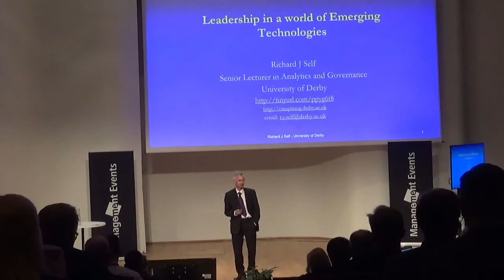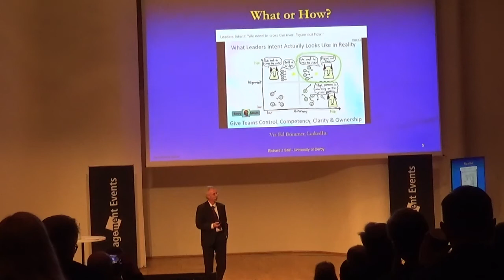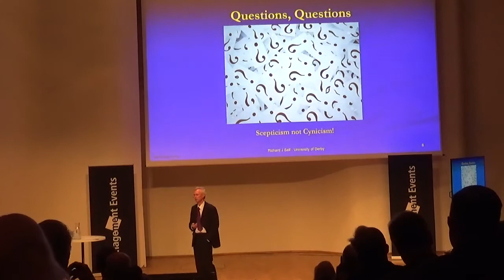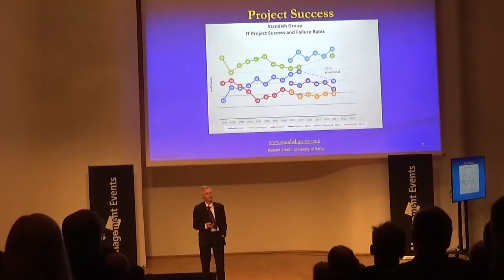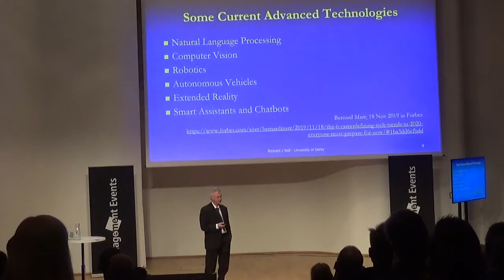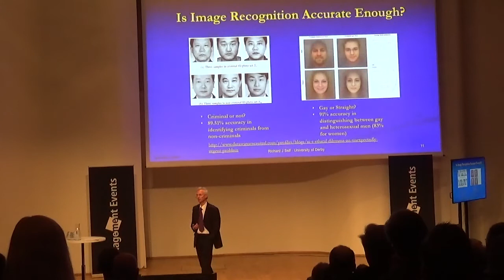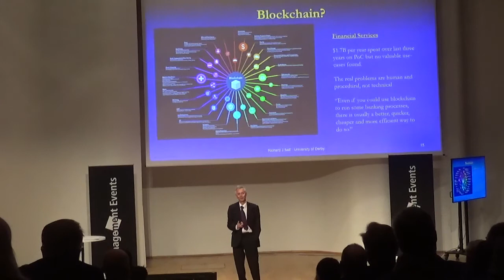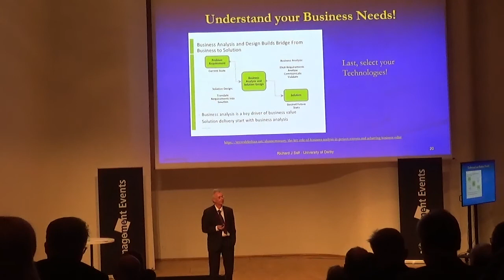Emerging Technologies - AI, Robotics and IoT, first Leadership Development session, ManagementEvents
I was speaking at the Management Events "Emerging Technologies - AI, Robotics and IoT" conference on Thursday 28 Nov in Helsinki on the topic of "Leadership in a world of Emerging Technologies".

The message is to start with the business needs and requirements rather than the technology. Too many of the emeging technologies are sold as the solution looking for problems to solve. Businesses learned the error of that approach in the 1970s and 1980s but seem to have forgotten that lesson.